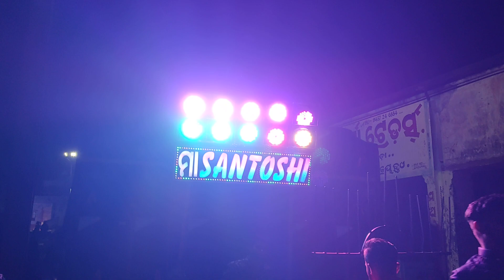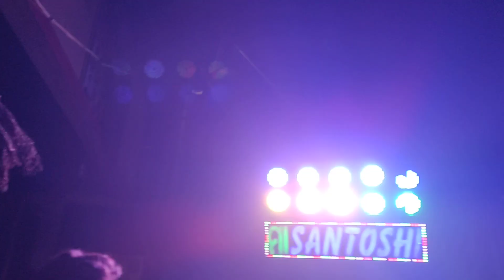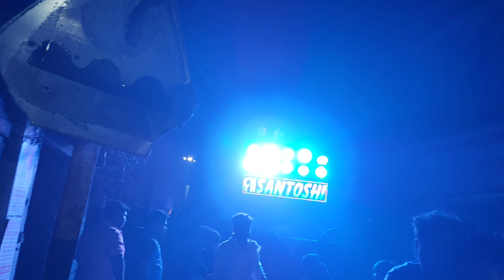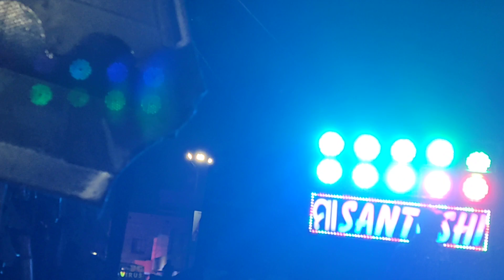Ismat Sankar 2.0 Song Maa santoshi musical bellaguntha ganjam 🔥 Bass King 🔥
Hlw Friends.Welcome To Himansu Parida YouTube Channel👦

          Only bhasani vedio